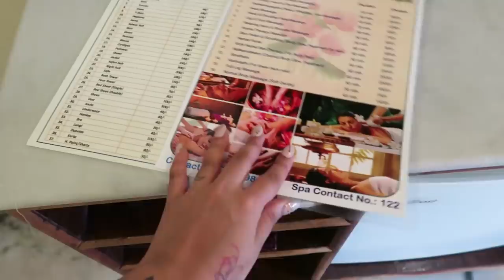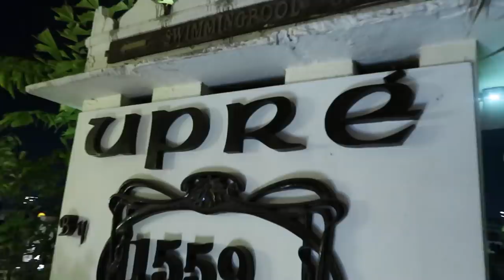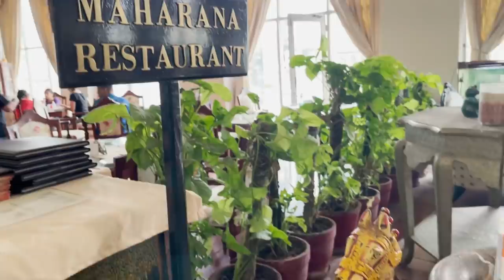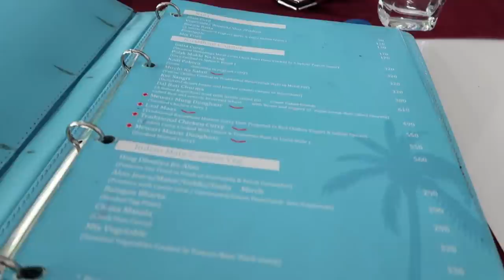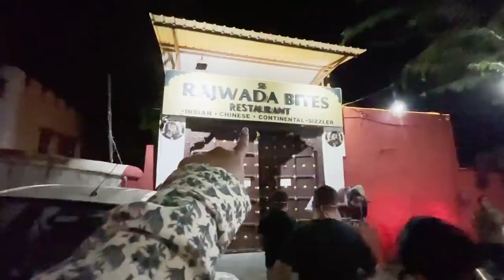FAMILY TRIP IN UDAIPUR ~ City Of Lakes | Hotel, Food & Boating😍! ThatQuirkyMiss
UDAIPUR VLOG | City Of Lakes | Family Trip, Where To Stay & Best Food! ThatQuirkyMiss

MamaEarth's Vitamin C Under Eye Cream

Travel Details:
Booked flights via skyscanner for cheapest rates
Stay: hotel lake pichola, lake view room with complimentary breakfast
- locals are friendly, auto valas will help you explore the whole city for 6-700 per day
- best restaurants- Upre, Khamma ghani, Rajwada bites
- Speed boating in fateh sagar & 45min boat ride in pichola is mesmerising!
- City palace & jagshish temple are nearby, please support local people & hire guides.

Thank you for allowing me to use your amazing music!

udaipur,vlog,city,of,lakes,tour,family,trip,where to stay,best food,hindi,travel vlog,hotel,pichola,lake,city palace,quirky,miss
-THATQUIRKYMISS